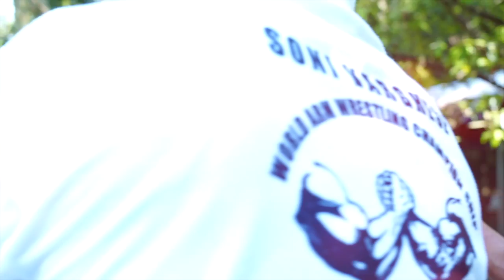Arm Wrestling Training In Malayalam EP: 2 # Panja Gusthi Kerala # Arm Wrestling # Sony Varghese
പഞ്ചഗുസ്തി (Arm Wrestling) Episode 2

അവതരണം : Sony Varghese

Banner : Movie World

Direction  :   Joji Johns

Camera    :   Jais Ambadan ,Richumon